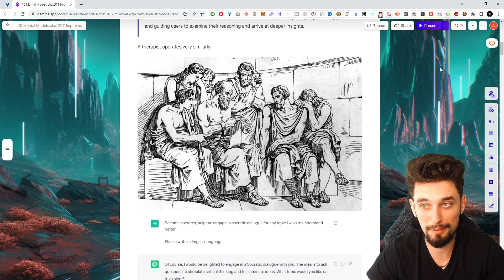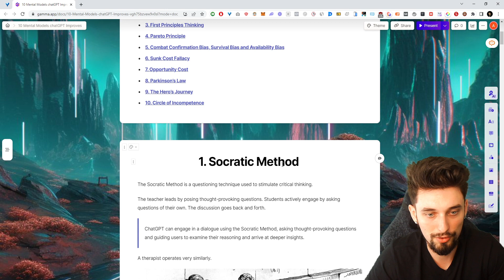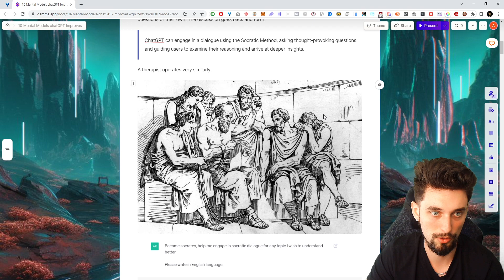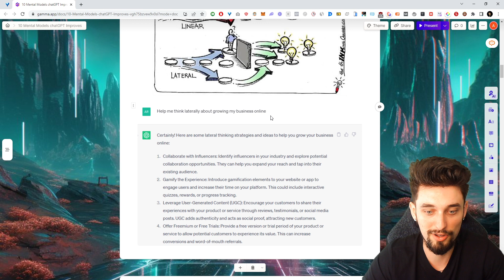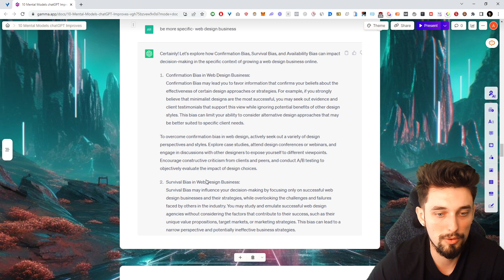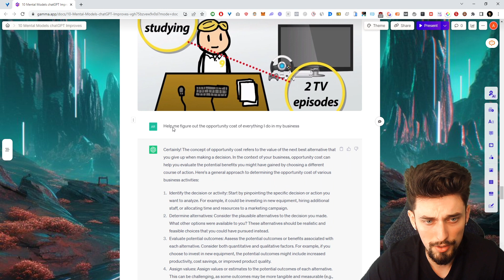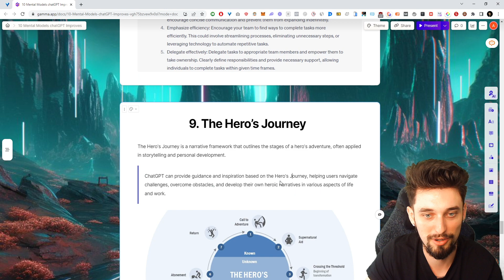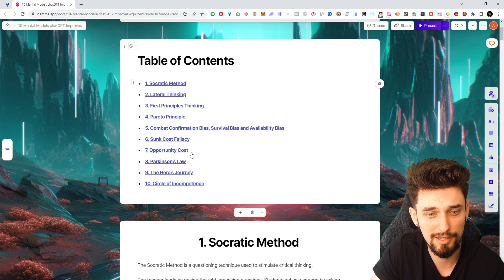10 Mental Models chatGPT Improves